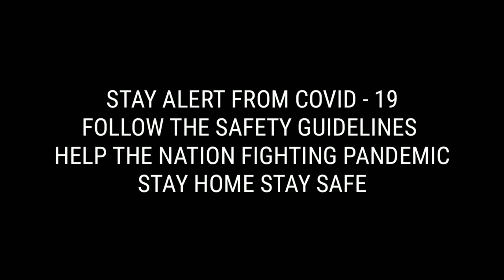Perfect Crossings || Vande Bharat Meets Legendary Kalka Mail || Pratap Express || Sampark Kranti